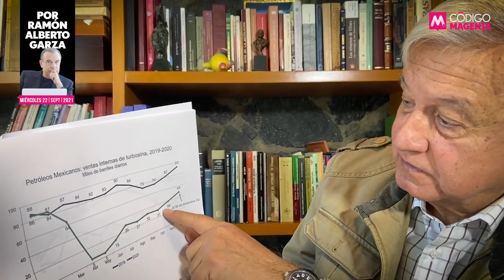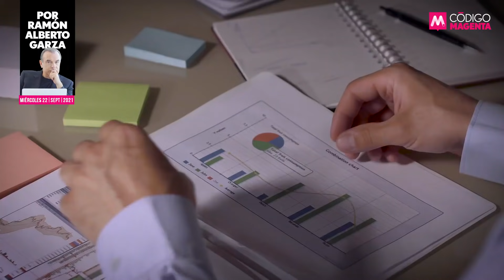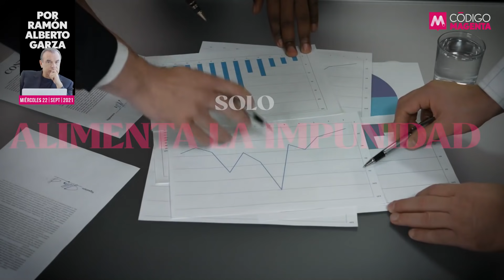Los más violentos de todo el mundo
Lo que acabamos de conocer sobre el Ranking de las 50 Ciudades Más Violentas del Mundo es para alarmarnos: 18 de esas ciudades son mexicanas. Eso coloca a nuestro país como el epicentro mundial de la violencia por homicidios dolosos.

👉La opinión de Ramón Alberto Garza en QueAlguienMeExplique